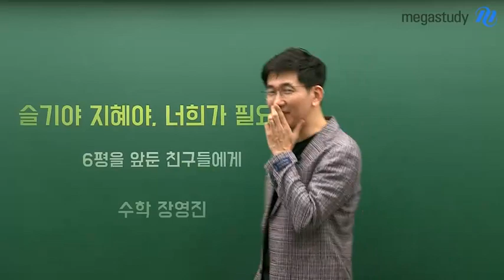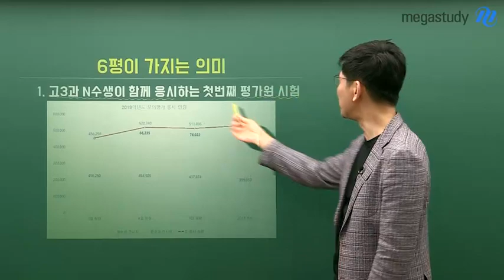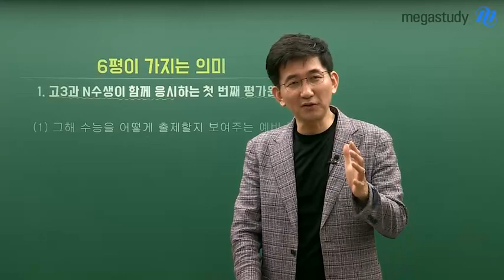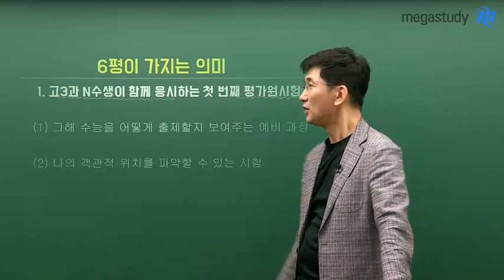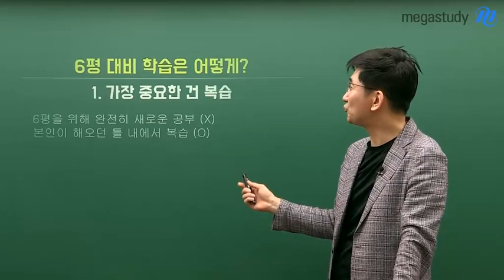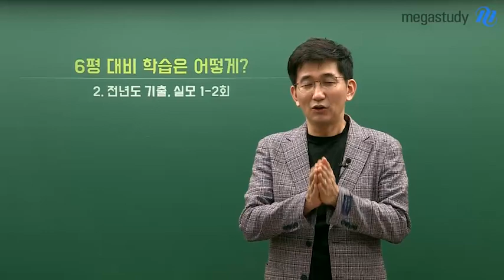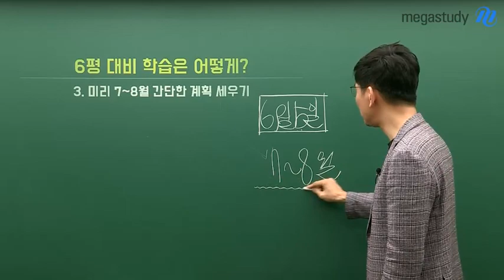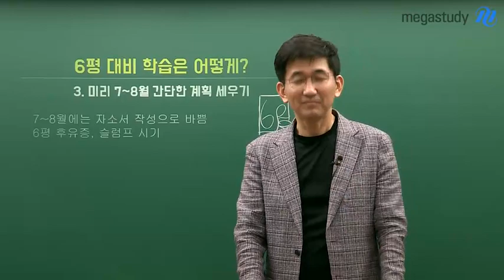[메가스터디] 수학 장영진 쌤 - ★6평 대비★ 슬기야 지혜야, 너희가 필요해!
6평에 너무 깊은 애정과 의미를 부여하면
수능까지 가는 과정에 큰 손실이 될 수도 있고,

너무 지나치게 무시하거나 의미를 적게 담기에는
중요한 시험인 것은 자명합니다.

그래서 우리에게는 슬기와 지혜가 필요합니다!

6평이 가지는 의미에는 어떤 것들이 있을까요?
고3과 N수생이 함께 응시하는 첫번째 평가원 시험이자
수시 원서의 지표이기도 합니다!

또, 6평 대비 학습은 어떻게 하면 좋을까요?
가장 중요한 건 복습입니다.
여러분이 해오던 틀 내에서
취약했던 문제를 다시 풀어보고 복습하는 것이 필요합니다.

더 자세한 내용이 궁금하다면 지금 바로 영상을 확인하세요:)

슬기롭고 지혜롭게 6평 대비하시길 바랍니다!